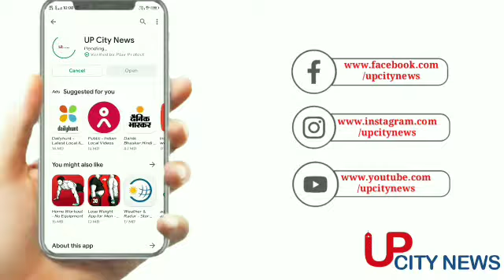हरदोई: शाहाबाद में चलती कार बनी आग का गोला, वायरल हुआ वीडियो ।upcitynews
हरदोई : शाहाबाद में चलती कार बनी आग का गोला
कार में सवार थे चार लोग आग लगते ही मची भगदड़
ड्राइवर की सूझबूझ से कार में सवार लोगों को निकाला गया सुरक्षित शाहजहांपुर हनुमत धाम भंडारे में शामिल होकर घर वापस आ रहे थे कार सवार शाहबाद के नवीन गल्ला मंडी के पास कार में लगी आग स्थानीय लोगों ने बड़ी मशक्कत के बाद आग पर पाया काबू शाहाबाद के मोहल्ला अल्लापुर इब्नेजई निवासी हैं कार सवार

कार में लगी आग